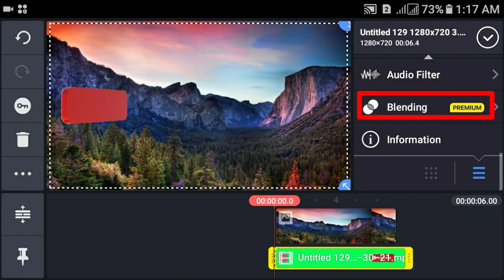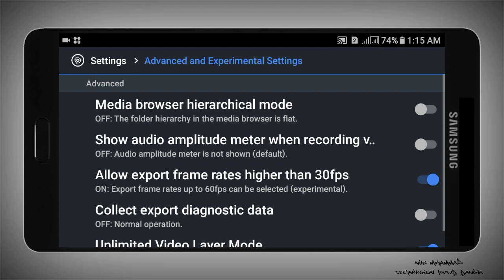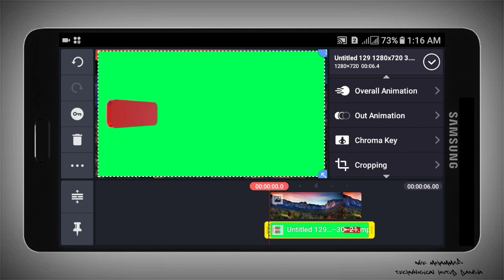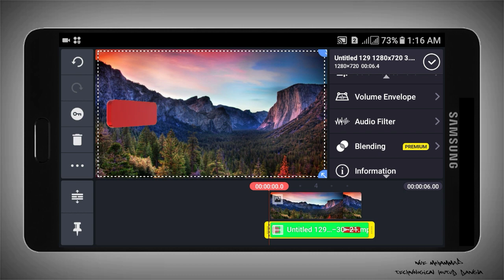2019 New Kinemaster Diamond Full Pro MOD APK 2019 No Watermark – 4K Editing Unlocked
2019 New Kinemaster  Diamond Full Pro MOD APK 2019 No Watermark – 4K Editing Unlocked

- Download KineMaster Diamond MOD V7 2019 APK for Android with all features unlocked. Kinemaster is a very powerful tool for Video editing on Android. Like other Apps for Android, the KineMaster Pro App also has a drawback for its free version. The free KineMaster has the watermark on its project. Also, few of the features on the free KineMaster are not available until to pay a good chunk of money।

For professionals and amateurs alike, KineMaster offers Lite level of control on editing process over the mobile।

KineMaster Mod is a full unlocked professional video editor for Android, supporting multi Layers of video, images, and text with state of art cutting and tmTrimming, you can have multi-track audio, volume envelope control, 3D transitions, Chroma key etc without any Watermark.Kinemaster PRO Diamond is a modded Kinemaster which Has the Most Awesome Features! (More Like Kinemaster Prime

➡Removed Watermark
➡Blue Theme
➡Unlocked Premium Assets On Store (No Need to pay, Just Download)
➡Supports all Kinds of Layers (Effects, Video etc.)
➡Chroma Key Enabled
➡Maximum Video Resolution Increased

✔kinemaster Free
 ✔Kinemaster Lite
  kinemaster Dimand

Kinemaster Mod Apk Mega Mod(Unlock Video Layer +Chroma Key ..2019
[Update] Download Diamond Kinemaster Mod 2017 Step By Step,  2019
Kinemaster ` Pro Video Editor V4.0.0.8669 Mega Mod Apk / Data .. 2019।
kinemaster latest version 2019|
 kinemaster pro apk 2019 |
fully unlocked kinemaster 2019
 download kinemaster pro fully unlocked mod apk for android 2019

Nur Mohammad Ahmed